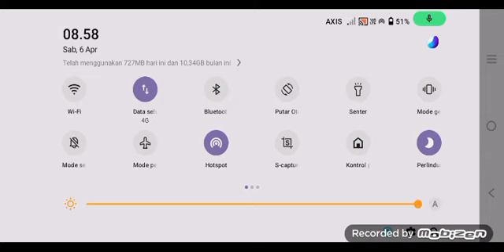sakura Shilimator terbaru